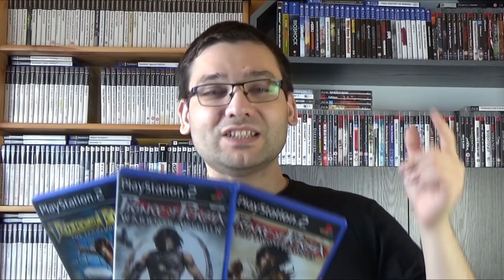Prince of Persia 2008 - bez księcia i bez Persji?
Prince of Persia 2008 to dobra gra z jednym z najlepszych zakończeń jakich doczekaliśmy się w grach. Gra ta miała zapoczątkować nową serię przygód nowego "księcia" w bardziej baśniowym stylu, jednak tak się nie stało. Niemniej jednak jest to przyjemna przygoda dla niewymagających fanów zbieractwa i platformowania.

Jeśli uważasz, że na to zasługuje - możesz rzucić napiwkiem :)